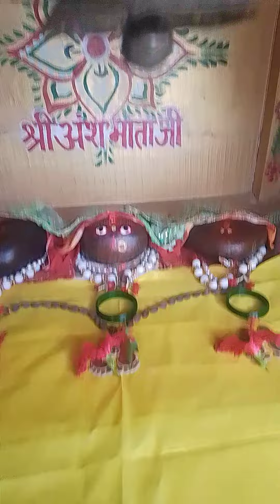har har Mahadev sawan mein aap log ko Shankar Bhagwan ka darshan 🙏